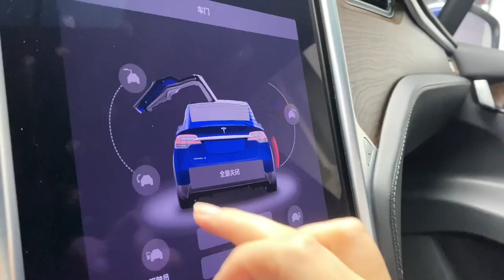Million Tesla | Mercedes-Benz CLA | Color Refurbishment | Macaron Peach Pinks#PaintProtectionFilm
Hello everyone.
This is the only official YouTube account for Sign Hands.
Here, we will regularly share various car stickers and color changing videos.
      ✨Min A·Coordinates of Fuzhou, Fujian
          ✨Color changing film car art training base
               ✨ Improve yourself and share with others
I hope you will pay more attention and discuss more
Sign Hands#PaintProtectionFilm#cleaningcar#Change Color Rest assured, our videos are dedicated to imparting expertise on safe car driving and there are absolutely no violations.